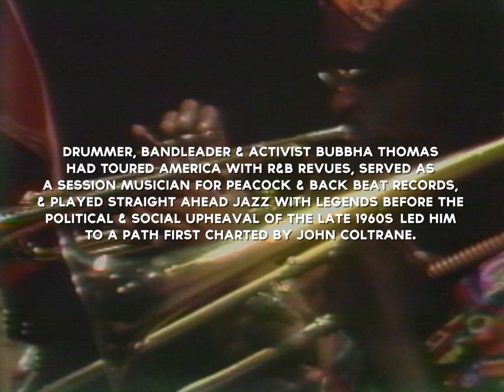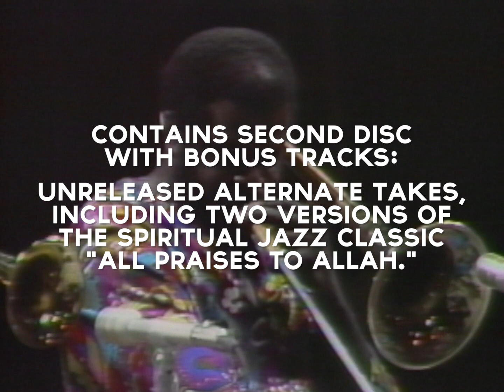The Lightmen - Energy Control Center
Drummer, bandleader and activist Bubbha Thomas had toured America with R&B revues, served as a session musician for Peacock and Back Beat Records, and played straight ahead jazz with legends before the political and social upheaval of the late 1960s led him to a path first charted by Coltrane. Fancy Pants is his second LP with his Lightmen band and, like the deep-set, maverick jazz issued by the likes of Tribe and Strata East, is amongst the best of the 1970s jazz underground, a collective voice of resistance to the musical and cultural status quo.

This is the definitive reissue of Energy Control Center, Bubbha’s third LP, and it is presented with previously unreleased and rare 7” tracks as a double LP. This reissue was remastered from Bubbha’s original master tapes. Bubbha and his band’s story is told in great detail by Houston music and cultural historian Lance Scott Walker (Houston Rap / Houston Rap Tapes) and Now-Again’s Eothen Alapatt, in a booklet that contains dozens of unpublished photographs. Download card for WAV files and videos of numerous 1970s performances also included.

All four of Bubbha’s 1970s albums will see reissue as expanded albums, with previously unreleased mixes, alternate and unreleased versions, once per quarter, through the end of 2018.

Edited by Bennett Piscitelli.